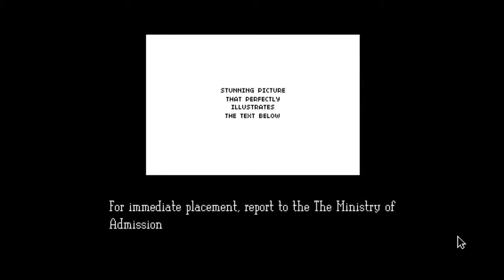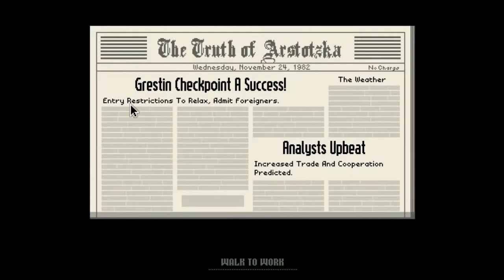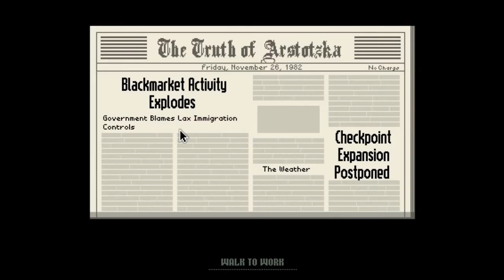Papers, Please - Quick Look - You Should Buy This Game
Papers, Please is a fun, if very different game.  Described by the developer as a Dystopian Document Thriller, this game puts you in the driver seat of a border security checkpoint in Arstotzka in the early 1980's.  Things are not all pleasant for this area of the USSR, but your job is simple: let the right people in, and keep the wrong people out.  The devil, of course, is in the details.  Slip up, and your family won't be eating tonight.  No pressure.